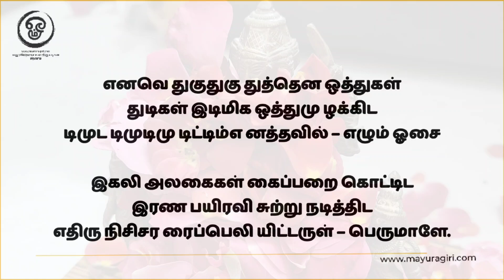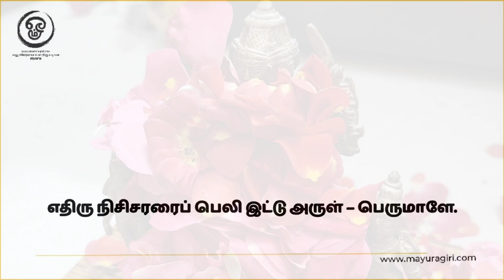திருப்புகழ் 4 நினது திருவடி (விநாயகர்)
பாடல் வரிகளுக்கு